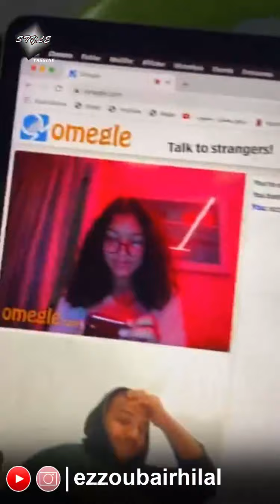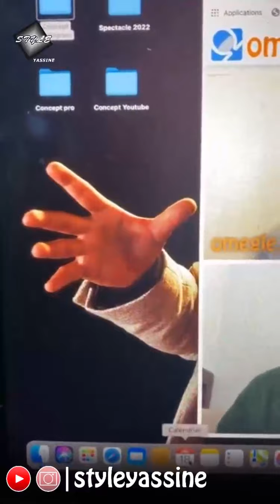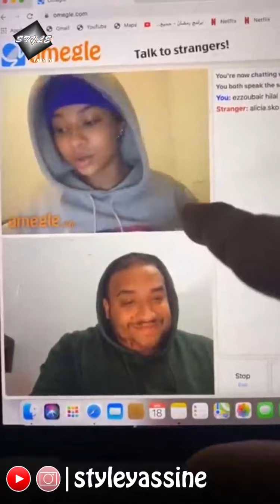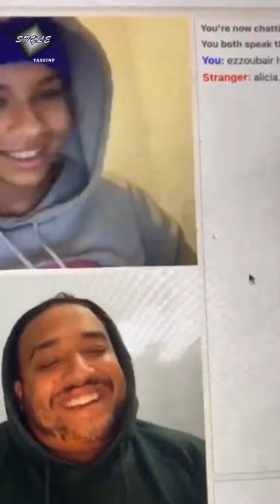كندية آشنو دارت فاش عرفاتو مشهور | ezzoubair hilal omegle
كندية آشنو دارت فاش عرفاتو مشهور | omegle